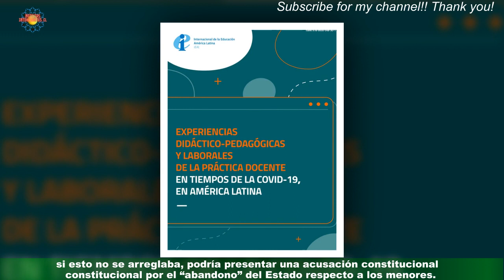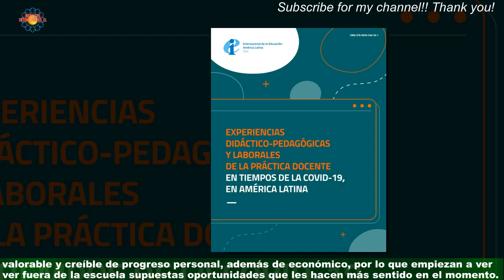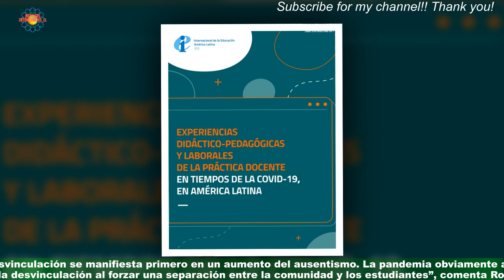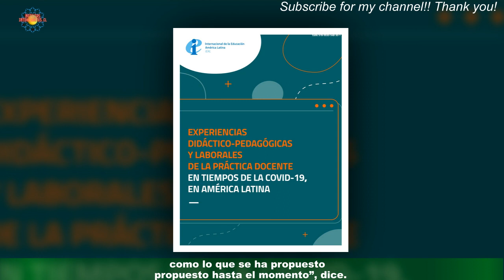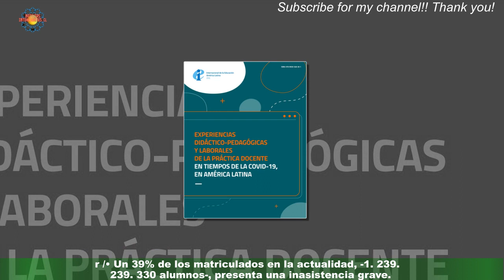Deserción escolar en aumento: Radiografía a una que preocupa a las autoridades | Facts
Según la información entregada por el Centro de Estudios del Mineduc, 50. 529 estudiantes abandonaron el sistema escolar entre los años 2021 y 2022.En contraste con el 2019, la cifra creció un 24%. El Presidente Gabriel Boric se refirió a este dato en su gira a México, explicando que “tenemos que aprender de las experiencias que están llevando adelante en México,Celebridades y chismes
últimas noticias
noticias interesantes
NOTICIAS IMPORTANTES
últimas noticias
Noticias interesantes
NUEVO
NOTICIAS HOY
NOTICIAS HOY
NUEVO
NOTICIAS HOY
NOTICIAS DE HOY
NOTICIAS HOY
NOTICIAS
NOTICIAS HOY
NOTICIAS HOY
NUEVO
NOTICIAS HOY
NOTICIAS DIARIAS
NOTICIAS EN INGLÉS
NOTICIAS
NOTICIAS DE HOY
NUEVO
FOREX
Casinos online
Seguro
Alojamiento
Viaje
COMPAÑÍA DE SEGUROS
ALOJAMIENTO WEB
MEDIOS OGGI
PERIÓDICO HOY
Prensa diaria HOY
Prensa diaria